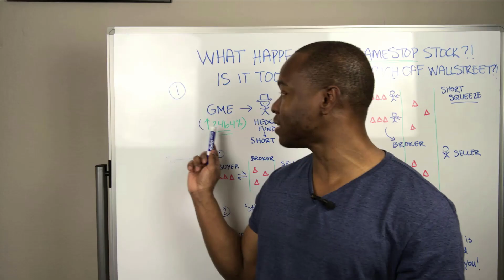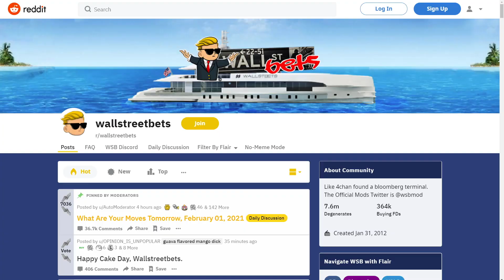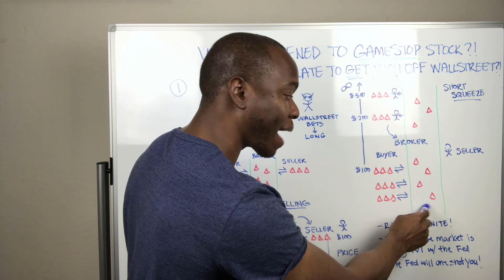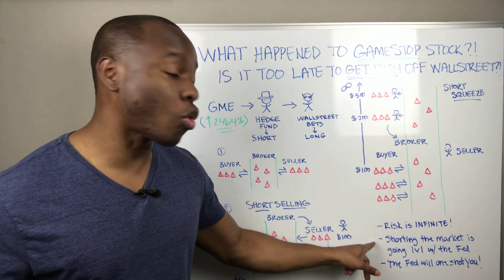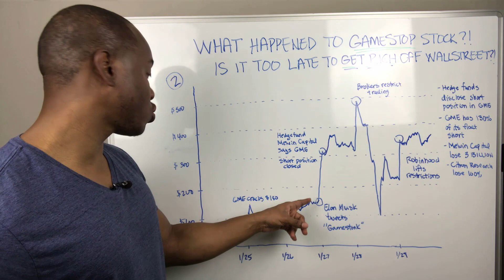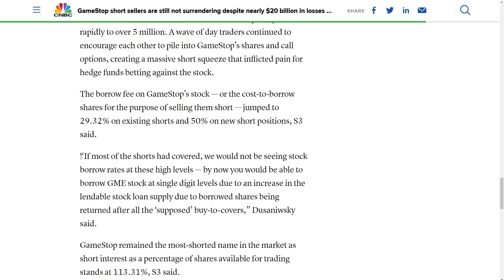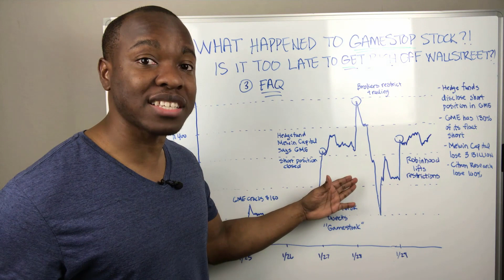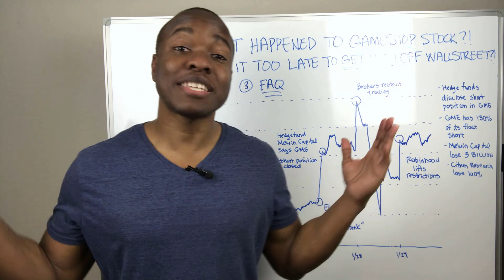What Happened With GameStop Stock?! (What is Short Selling?) Still Time To GET RICH Off Wall Street?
✅ *** My Number 1 Recommendation To Make Long Term Income Online!

If you have been paying attention at all to the markets, you have probably heard about the craziness that is going in the GameStop stock. So maybe you want to know exactly what happened and why GameStop has seen its stock rocket more than 2,400% in just a month of January alone.

Well in this exciting episode I will break down every single part of this entire story step by step so you can be up to speed. In fact, I will show you what you need to know about short selling, how it works, and why Wall Street hedge funds are being demolished by a group of retail investors at the Wall Street Bets group.

And of course, I will answer your questions including is it too late to make money off Wall Street and get in on the GameStop action? Let's dive into this one!

Chris Njigha

✅ The SECRET To Paying Off Student Loans/Mortgage Debt FAST in 7 to 10 YEARS w/o Living Like a BUM!

✅ Got $20? Let These 10 Websites Make It EASY To Pay You $50 A Day For Smart Work (Make Money Online)

✅ Lost Beginner? EARN $300 A WEEK Online For FREE In 2021 Doing THIS (Make Money Online)

🔥SEE ALL OF OUR How to Invest Money (Beginner and Advanced Wealth Stacking Strategies) VIDEOS HERE

Check out this video on Get Paid! 5 Income Producing Assets (CASHFLOW) That Work! (How to Invest Beginners Tutorial)

The information contained on this YouTube Channel and the resources available for download/viewing through this YouTube Channel are for educational and informational purposes only.​ Enjoy!

Lastly, I am not a financial advisor. No information on this channel is financial advice. Once again, this content is for education and entertainment purposes only. We do not provide tax or investment advice. The information is being presented without consideration of the investment objectives, risk tolerance, or financial circumstances of any specific investor and might not be suitable for all investors. Past performance is not indicative of future results. All investing involves risk, including the possible loss of principal.